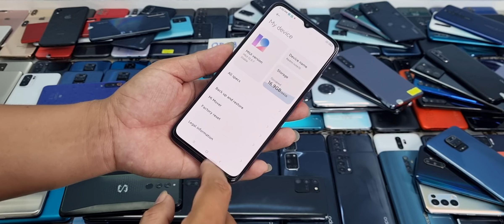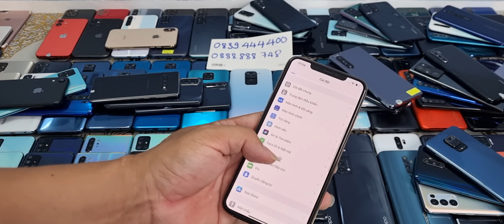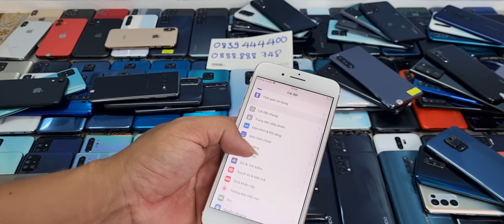Điện thoại giá từ 950k. Black Shark hero,vsmart active 3,realme 8pro,realme 8.k30 pro,mi 9,note 10..